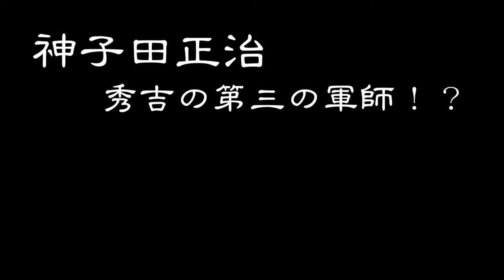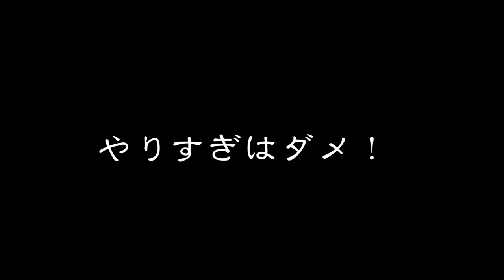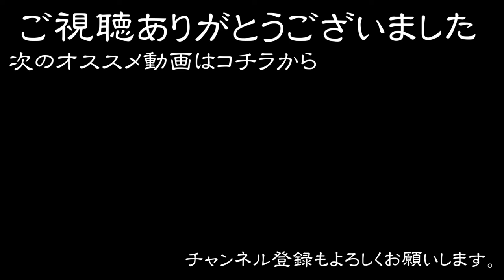秀吉、第三の軍師！？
豊臣秀吉の軍師は３人いた？竹中半兵衛が後継に指名したのは
黒田官兵衛ではない！？